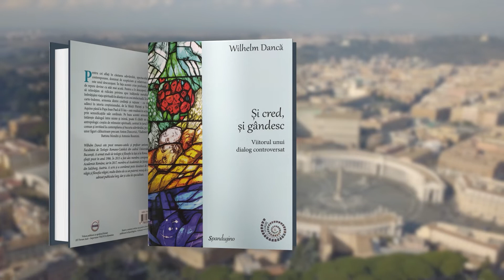DARUL CĂRȚII 19 DECEMBRIE - WILHELM DANCĂ, POET, PROFESOR ȘI ACADEMICIAN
Carte: Și cred, și gândesc!, de Wilhelm Dancă

În aceste vremuri divizate, filosoful și preotul catolic Wilhelm Dancă, membru al
Academiei Române, ne surprinde cu un discurs despre legătura dintre rațiune –
credință – imaginație. În viziunea sa, acestea sunt cele trei forțe care împreună ne
pot conduce spre Binele Comun.